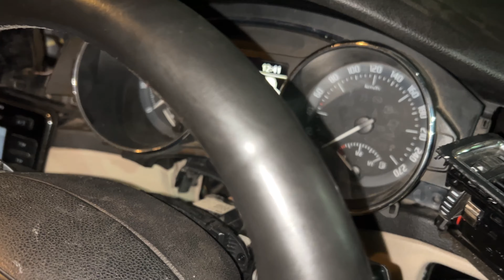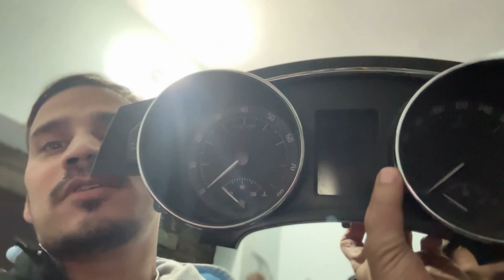Heart Dead Skoda Superb 2.5 lakh ka Karcha | Rawatriderpankaj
Sokda superb ka ecm dead ho Gaya Noida pay mile best  mechanic or wire damage  ecm not working Heart Dead Skoda Superb 2.5 lakh ka Karcha |
ecm almost 2lakh rupee
jaldi milegy new vlog with my Henderu

My Motovlog setup and riding gears:-

Helmet link(Mate)

action camera

Oneplus I use to shoot cinematics
Motovlog setup with phone:-

Chin mount holder

Monopod holder clip

ecm repair in noida
skoda repair in noida
all car repair
Skoda dead
best mechanic in noida
Pulsar 200 Ns mods:-

Pgx Accessories :Wizer

Pgx accessories : leg gard and lagguage top rack
hand grip
mini fog light
3 switch plug
My Shoes

Watch:

 • Tim Beeren & Chenda - No Pressure (fe...